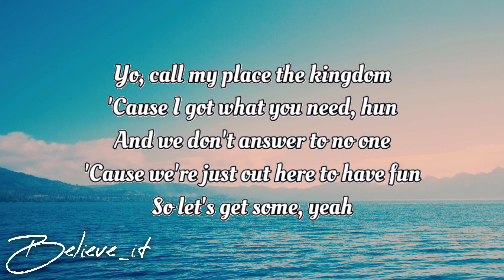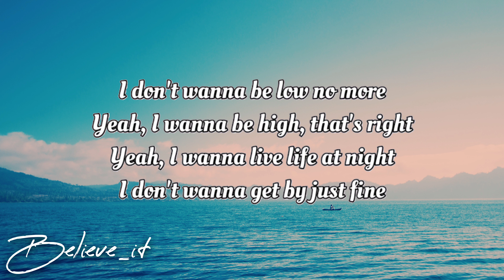NEFFEX HATE IT OR LOVE IT